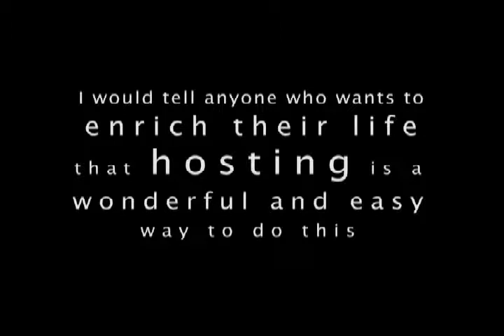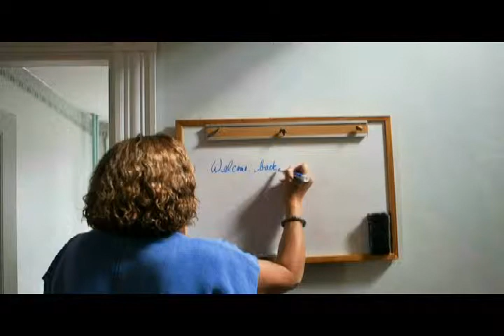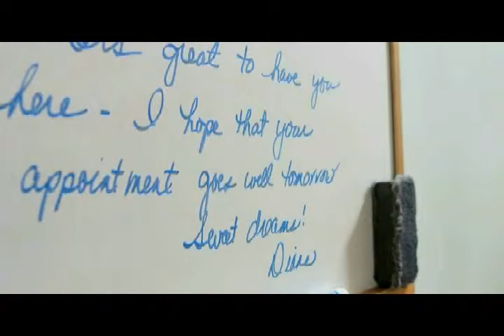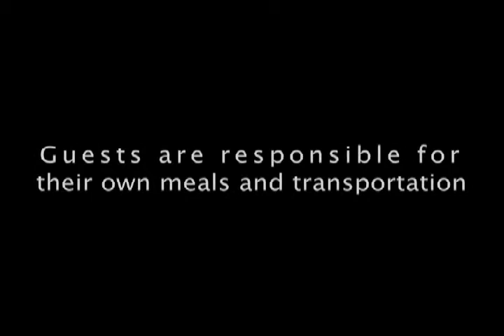The Joy of Hosting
Hospitality Homes provides temporary housing in volunteer host homes and other donated accommodations for families and friends of patients seeking care at Boston-area medical centers. Since 1983, Hospitality Homes' unique, home-away-from-home lodging option has provided a caring response as well as relief from emotional and financial challenges for these individuals and families.